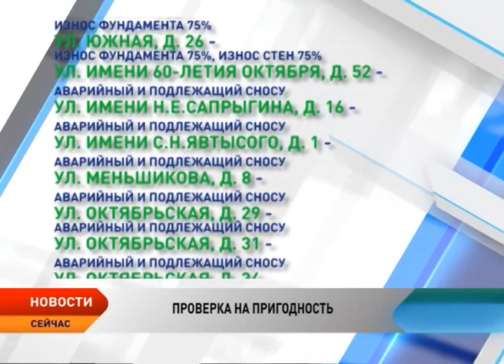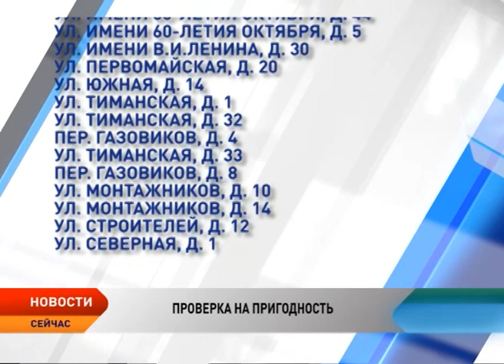В НАО 53 дома исключили из региональной программы капремонта многоквартирных домов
53 дома исключили из региональной программы капитального ремонта общего имущества в многоквартирных домах. В реестр вошли строения Нарьян-Мара, поселков Искателей, Хорей-Вер и села Великовисочное. Часть строений выбыла в связи с высоким уровнем износа, другие строения просто не являются многоквартирными.

Аварийные дома войдут во второй этап подпрограммы «Переселение граждан из жилищного фонда, признанного непригодным для проживания или с высоким уровнем износа». Его реализация начнется в 2017 и завершится в 2020 годах.

Какие дома признали непригодными для проживания или с высоким уровнем износа, смотрите в сюжете.